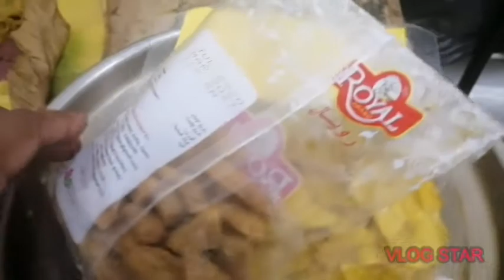Onam Sadhya with 25 vegetarian dishes|Let’s enjoy Onam Sadhya Onam Sadhya served on banana leaf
Sadhya is a feast of Kerala origin and of importance to all Malayalis, consisting of a variety of traditional vegetarian dishes usually served on a banana leaf in Kerala as lunch. Sadhya means banquet in Malayalam. Sadhya is typically served as a traditional dish for Onam, the state festival of Kerala.

Let’s enjoy the traditional sadhya served on plantain leaf for this Onam!!!

വാഴ ഇല, ചോറ്, പരിപ്പ്, സാമ്പാർ, പച്ചടി, കിച്ചടി, പഴുത്ത മാങ്ങാക്കറി, അവിയൽ, തോരൻ, അച്ചാർ,പച്ച മോര്, ഉപ്പേരി, ശർക്കരവരട്ടി, ചെറുപഴം, അടപ്രഥമൻ.

Banana Leaf, Rice, Nuts, Sambar, Pachadi, Kichadi, Ripe Mango Curry, Avial, Thoran, Green Mor, Upperi, Jaggery, Pickle, Cherupazham, Adaprathaman .etc